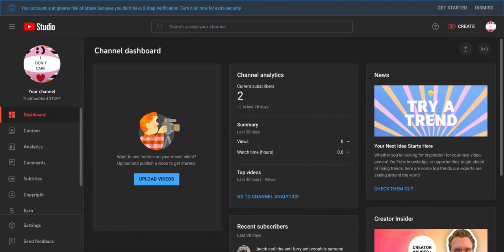first video (2 subscriber special)